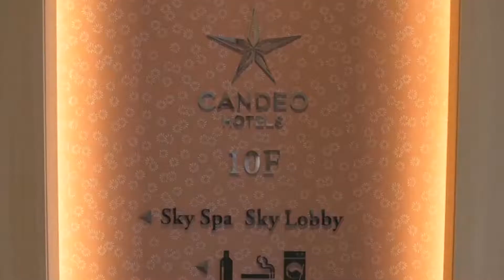【台湾】CANDEO HOTELS奈良橿原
奈良日本擁有世界遺產最多的城市。從京都、大阪前往交通也很便利。在這樣一個歷史悠久、古刹衆多的古城奈良，一家新酒店隆重開業了！

酒店周邊有很多人氣景點，既有古色古香的，也有廣受關注的能量聚集地。去京都、大阪旅游這這裏也很方便。頂層露天浴池開闊舒適、美景一覽無餘。